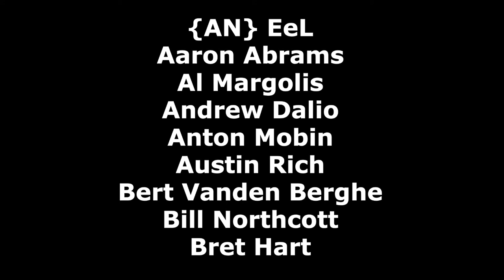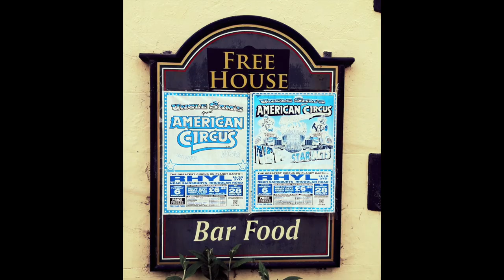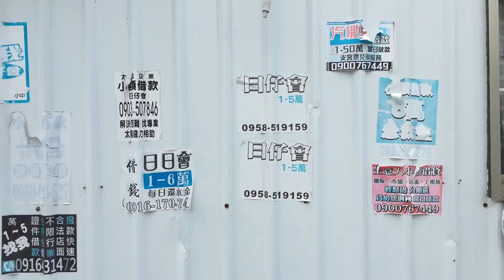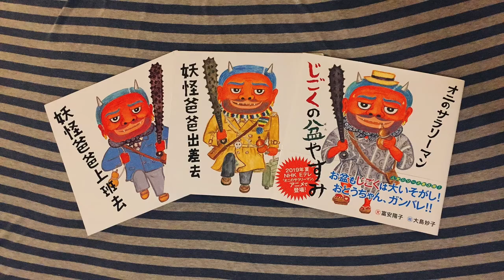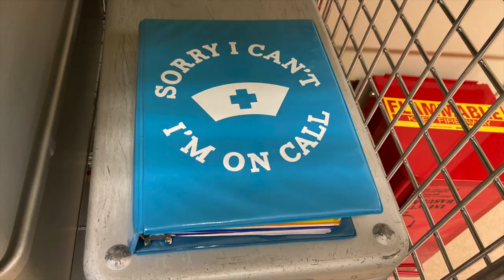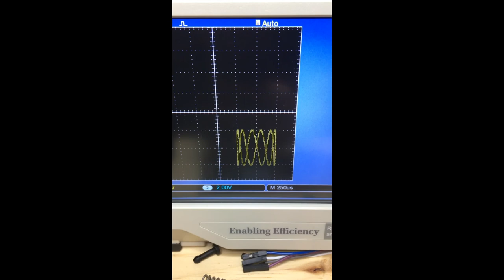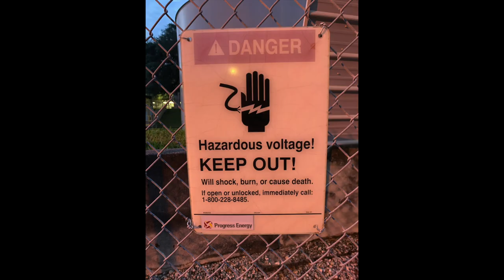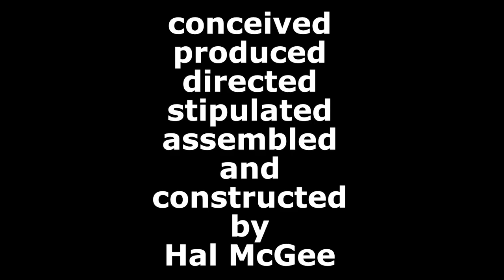Sound and Looks Like Life — The Director's Cut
Sounds and Looks Like Life, The Director's Cut is the third and definitive version or iteration of SaLLL. It is shorter and more briskly-paced than the original and photos & videos-only versions, and it features a completely new, less-cluttered audio mix. An Electronic Cottage Project. THERE IS AN OPTION FOR HIGH DEFINITION PLAYBACK. BE SURE TO SELECT IT! An international community video photographic audio assemblage project consisting of sights and sounds of daily life recorded during the month of June 2020.